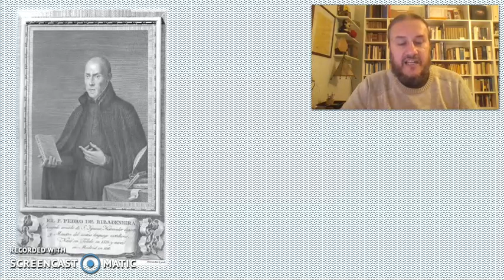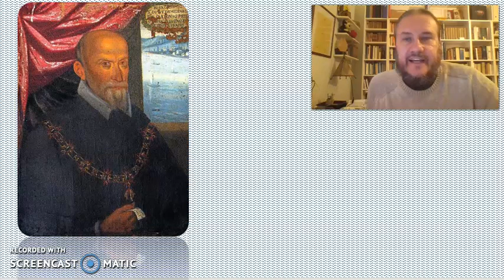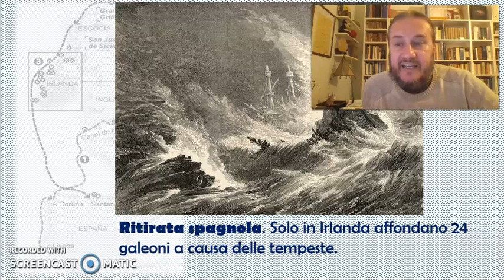L'Invincibile Armata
Il disastroso esito della Guerra contro l'Inghilterra e la sconfitta della "invencible armada".